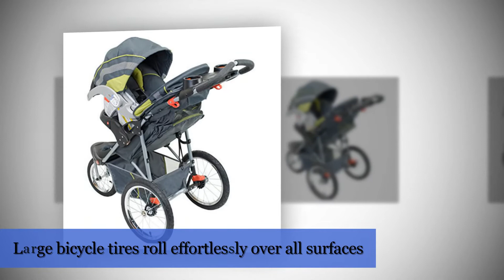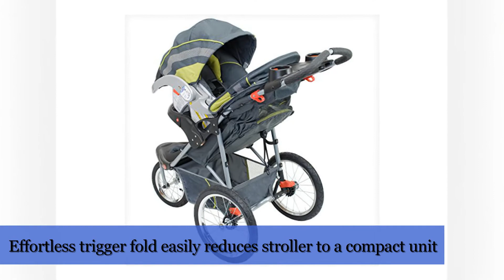Baby Trend Expedition Jogger Stroller, Carbon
Baby Trend Expedition Jogger Stroller, Carbon,For complete product details,

The Expedition Jogging Stroller features large bicycle tires and a front swivel wheel that can be unlocked for low speed maneuvering or locked into place for jogging. Stroller also can accept any of the Baby Trend Flex-Lock or Inertia Infant Car Seats to make a travel system, comes with both a parent tray with 2 cup holders and a storage compartment and child tray with cup holder. The multi-position reclining padded seat, has a fully adjustable 5 point safety harness and tether strap, and fully adjustable ratcheting canopy to block the sun and wind. The stroller folds effortlessly with a trigger release into a compact fold for easy storage or transport, and the extra wide ergonomically shaped rubber handle is both soft for pushing and cushy when transporting. Footrest reflectors provide greater low-light visibility, comes with an extra large storage basket, lightweight rugged steel frame construction and JPMA certified. 21"W x 47"L x 41"H.